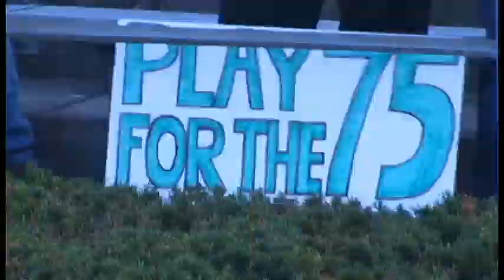Marshall Football Season Tickets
Herd Football 2016